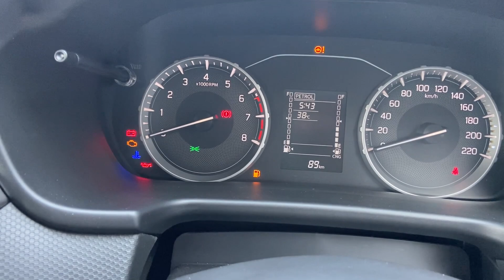NEW MARUTI SUZUKI BREZZA VXI 2024